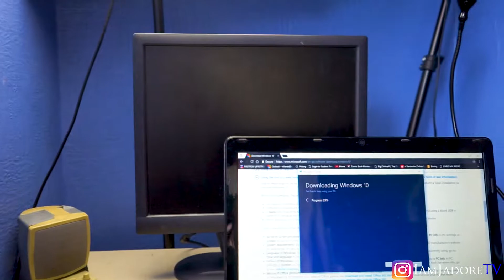Custom Pc Build Part 2!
FEEL FREE! to leave some comments in the description below about the video, how I could improve, on what to do next, photography related or reaction video or just a positive message!
Remember stay safe and stay POSITIVE!

CAMERA BUNDLE I PURCHASED
■ SONY A7 WITH 28-70MM ZOOM LENS:

***PREVIOUS GEAR***
NIKON D610:

■SONY A7 (BODY ONLY)

***PREVIOUS GEAR***
NIKON D610:

SIGMA 35MM F1.4 ART LENS: